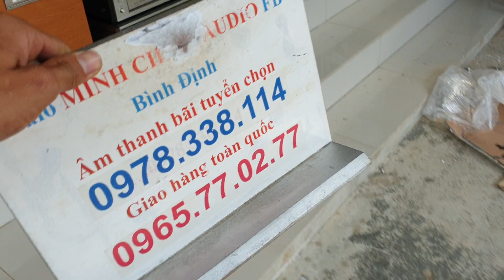2/7/2020 LOA JBL L100 Century Seri Liền Kề 51-52 cập bến 31tr500đ 👍👍